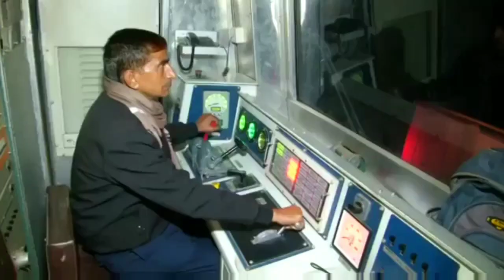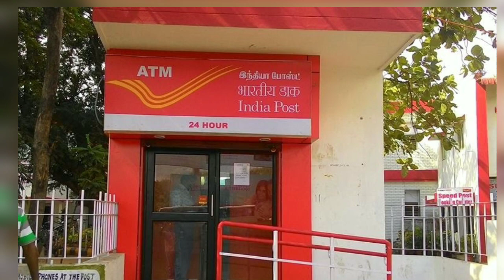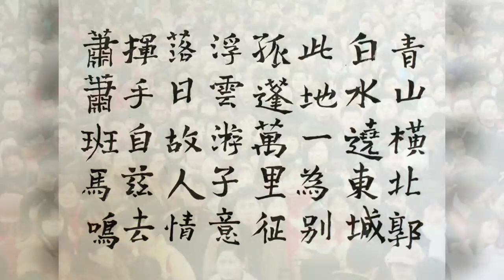ভাৰতৰ কিছুমান ৰহস্যময় তথ্য 🇮🇳 ।। Unknown facts about India!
ভাৰতৰ কিছুমান ৰহস্যময় তথ্য 👉

১. ভাৰতীয় ৰেল সেৱা হৈছে এছিয়া মহাদেশৰ সৰ্বাতোকৈ ডাঙৰ ৰেল সেৱা।
২. ভাৰতীয় ডাক সেৱা হৈছে পৃথিবীৰ ভিতৰতে ডাঙৰ ডাক সেৱা।
৩. ভাৰতীয় যাতায়াত ব্যবস্থা হৈছে পৃথিবীৰ আমেৰিকাৰ পিছতে দ্বিতীয় ডাঙৰ যাতায়াত ব্যবস্থা থকা দেশ।

তথ্য সমূহ ভালদৰে আৰু সম্পুর্ণকৈ জানিবলৈ ভিডিঅটি শেষলৈ চাব।।

I am not owner of any Content which I used in my video all Resource like picture or video form Google or any other helpful  site which help us to explain our video nicely & deeply so I credit to all my work to Google or any other site. if I used other's Content then I will definitely credit to him.

I hope all owner Understand to me if I used some Content in my videos Thanks to all owner।।

তথ্য সমূহ Google, Wikipedia আৰু বিভিন্ন ওৱেচাইটৰ পৰা সংগ্রহ কৰা হৈছে।।

আমাৰ এই Learn About Facts ইউটিউব চেনেলটোত আপোনালোকে
বহুতো নজনা কথা জানিব আৰু শিকিব পাৰিব লগতে বিশ্বৰ বিভিন্ন ৰহস্যময় ঘটনা আৰু তথ্যৰ বিষয়ে জানিব পাৰিব।। যিয়ে আপোনালোকৰ জ্ঞান বিকাশ কৰাত সহায় কৰিব ধন্যবাদ।।

Dhanyabaad for Watching our YouTube channel.

ধন্যবাদ।। 🙏🙏🙏